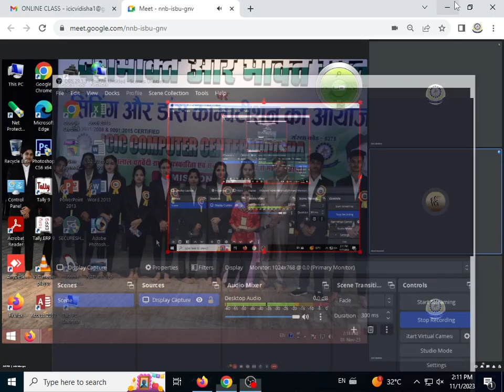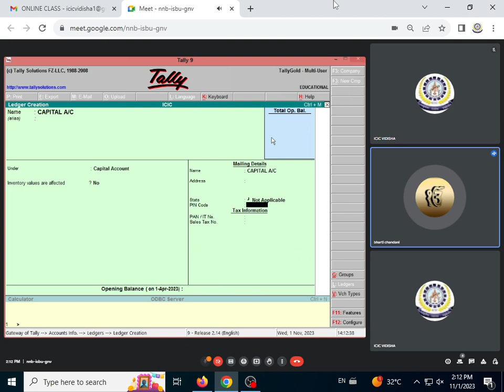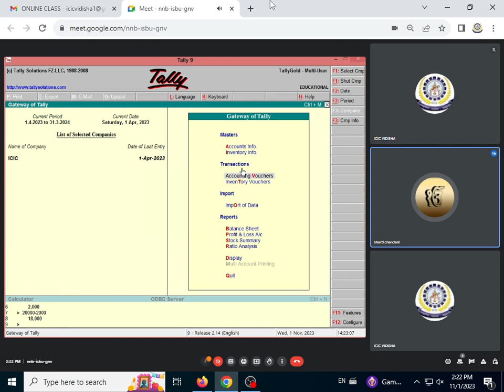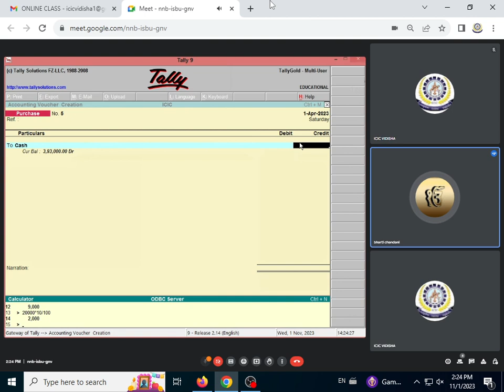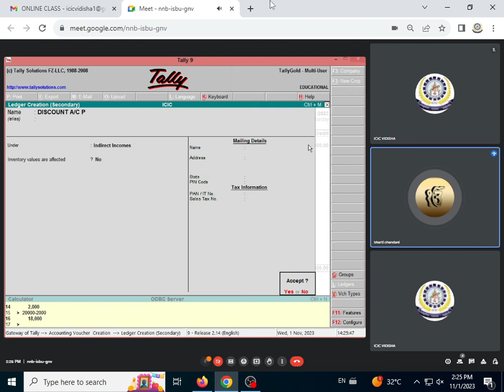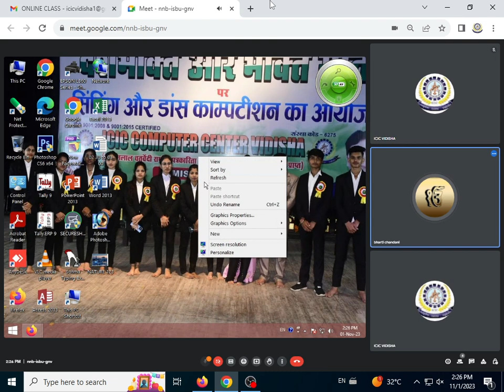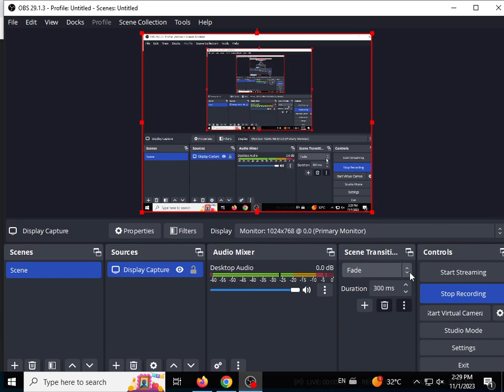2:00 TO 2:30 BUSINESS TALLY (QUESTION SOLVE + DISCOUNT ENTRY) BY BHARTI CHANDANI (1 NOVEMBER)